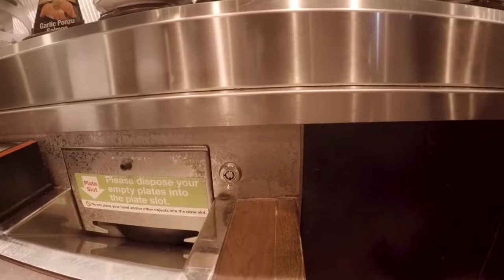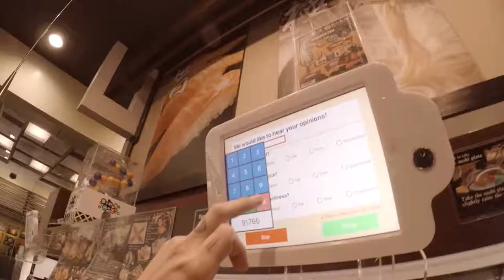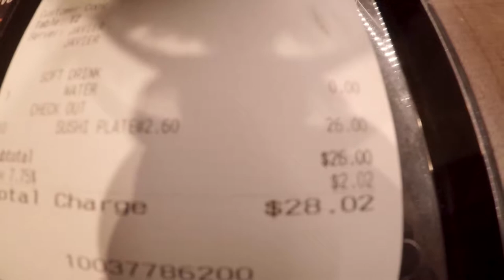Worst Sushi Review EVER!!!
We went to the Revolving Sushi Bar in Brea, CA for a little food review.
It was a fun time, we tried to let them get us put the GoPro on the conveyor belt, but it was a no go.

We did a Wasabi Challenge as well.

I do not take any credit for the production of the songs used in this video.

Rich the Kid-Plug Walk
Willy Wonka-Pure Imagination